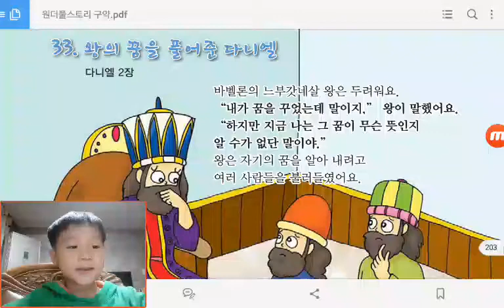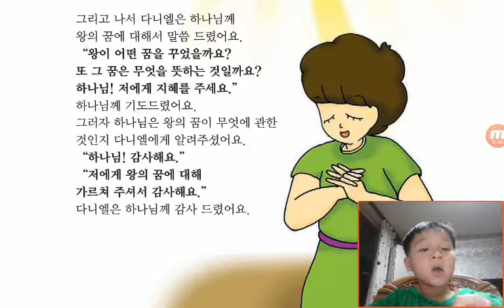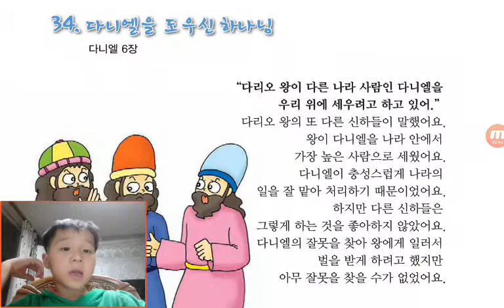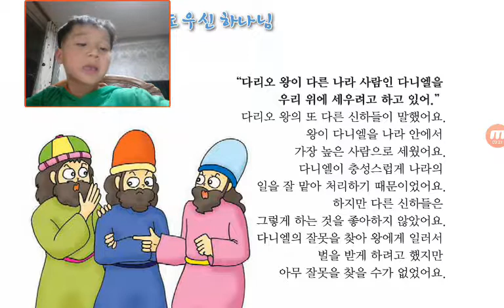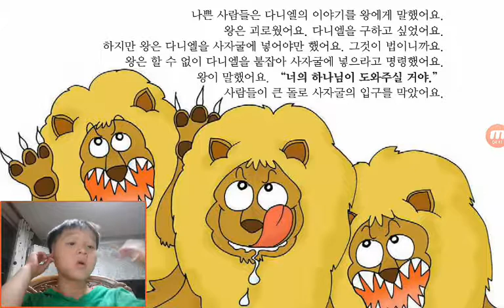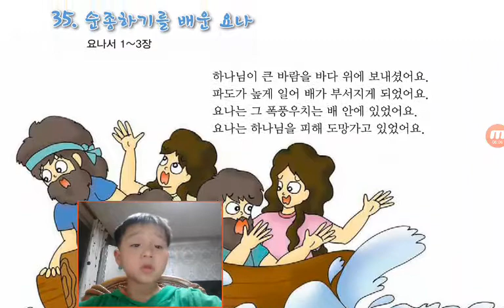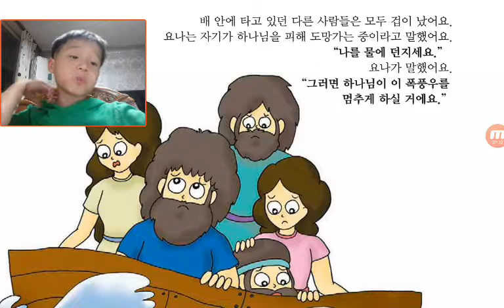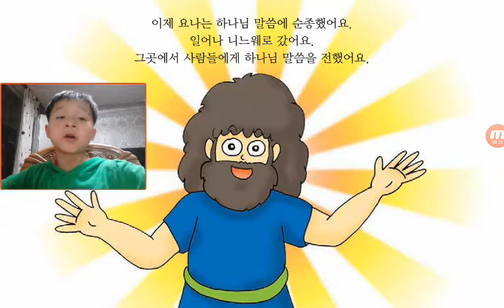‹Kids›Soo：원더풀스토리‹Wonderful Bible Story›– 20170521 210038